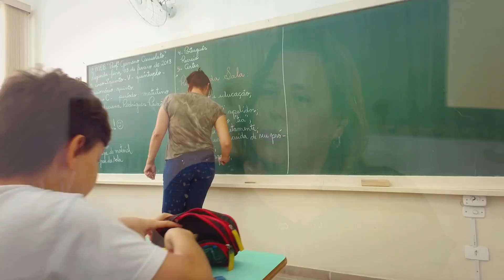São João da Boa Vista - SP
A rede municipal de ensino de São João da Boa Vista é uma das mais bem estruturadas do Estado de São Paulo. São 34 escolas, 6.500 alunos, 330 mil merendas servidas por mês, frota de 56 veículos no transporte escolar, classes de inclusão para alunos com deficiência, 70% de professores com pós-graduação e IDEB nota 6.7.

Braluz Produtora de Vídeo | produção de vídeo institucional | vídeos comerciais | vídeos corporativos | vídeo marketing.